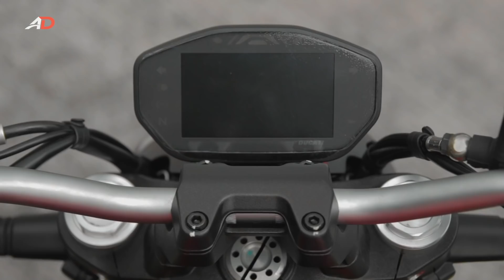Ducati Monster 821 - Unboxing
The Ducati Monster 821 is the latest iteration on the classic design by Miguel Galluzzi, bringing the iconic Monster into the modern world. Powered by a potent 109 hp 821cc L-twin cylinder and aided by traction control and riding modes, the Ducati Monster 821 fits comfortably in the middleweight category of bikes.